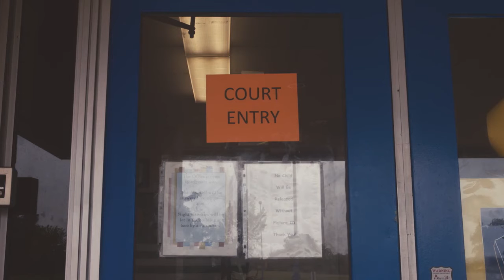Hot Docs 2016 Trailers: THE PRISON IN TWELVE LANDSCAPES